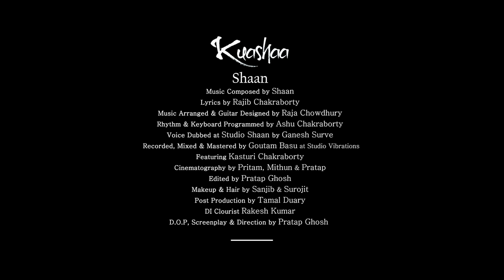Kuashaa | Full Video | Shaan | Bengali Singles | Fresh Release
Kuashaa
Vocals by Shaan
Music Composed by Shaan

Lyrics by Rajib Chakraborty
Music Arranged & Guitar Designed Designed by Raja Chowdhury
Rhythm & Keyboard Programmed by Ashu Chakraborty
Voice Dubbed by Ganesh Surve at Studio Shaan
Recorded, Mixed & Mastered by Goutam Basu at Studio Vibrations
Featuring Kasturi Chakraborty
Cinematography by Pritam, Mithun & Pratap
Edited by Pratap Ghosh
Makeup & Hair by Sanjib & Surojit
Post Production by Tamal Duary
DI Clourist Rakesh Kumar
D.O.P, Screenplay & Direction by Pratap Ghosh